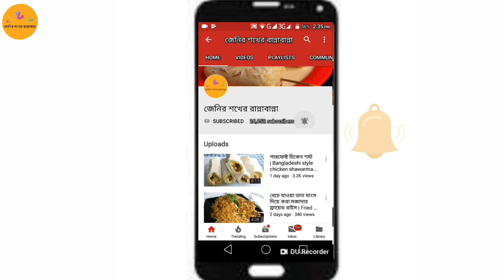টিপস সহ হোটেল স্টাইলে আলুর সিঙ্গাড়া | Bangladeshi hotel style shingara | Samosa recipe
উপকরণ : (শিঙ্গাড়ার ভেতরের পুরের জন্যে-)
১। ৪টি মাঝারি সাইজের আলু চৌকো করে কাটা
২। ২টি গাজর চৌকো করে কাটা
৩। ২ টেবিল চামচ সয়াবিন তেল
৪। ১/২ চা চামচ পাঁচফোড়ন
৫। ২টি বড় সাইজের পেয়াজের কুচি
৬। ১ চা চামচ করে আদা বাটা+রসুন বাটা
৭। স্বাদ মত লবণ
৮। ১/২ চা চামচ করে হলুদ+মরিচ+ধনিয়া গুঁড়ো
৯। দেড় কাপ পানি
১০। ১/২ চা চামচ করে গরম মশলা গুঁড়ো+টালা জিরে গুঁড়ো
১১। সামান্য চিনাবাদাম
১২। ধনেপাতা কুচি

খামিরের জন্যে-
১। ৩ কাপ ময়দা
২। স্বাদ মত লবণ
৩। ১/২ চা চামচ কালোজিরে
৪। নরমাল পানি
৫। ৩ টেবিল চামচ সয়াবিন তেল

আমার আরো অন্যান্য রান্নার ভিডিও দেখতে আমার চ্যানেলটি ভিজিট করুন এই লিংকে ক্লিক করে